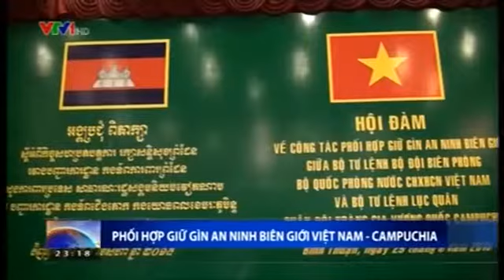Quân Đội Việt Nam - Canpuchia Họp Bàn An Ninh Biên Giới